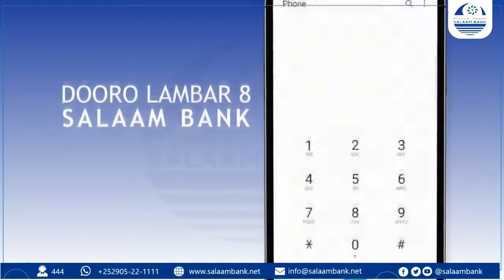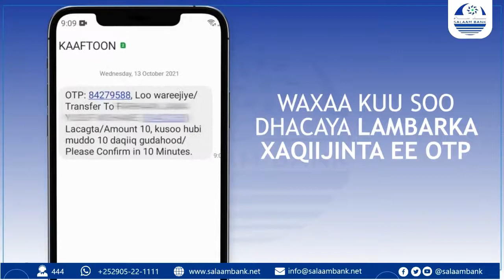QARDHO: HAWEENKA OO BAAQ NABADEED UDIRAY BEELIHII KU DAGAALAMAY SAAXMEEGAAG